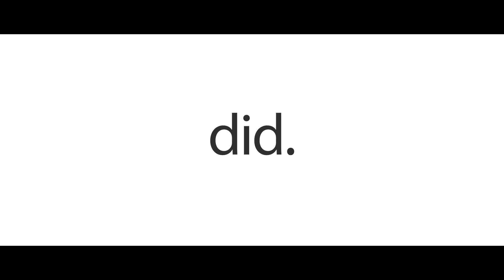Never + Give + Up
Stomp 2 Web Video NZ New Zealand Web Video Production Company